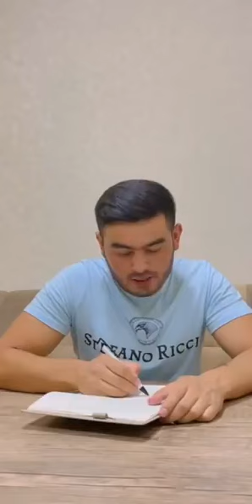Tepkilerin ardından özür videosu çekti!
Afgan ‘gazeteci’ Sunatullah Saadat olduğu iddia edilen kişi hem Türk milletine hem de Bolu Belediye Başkanı Tanju Özcan'a ağır hakaretler savurdu. Tepkilerin ardından ize özür videosu paylaştı.